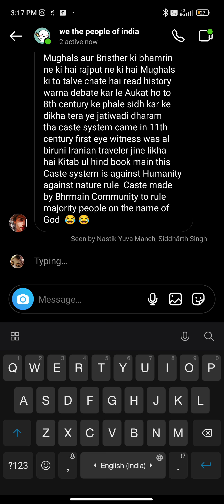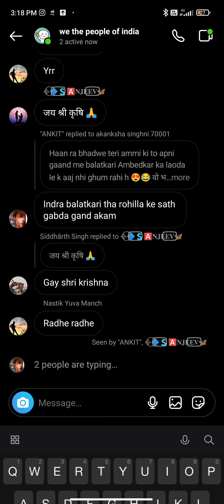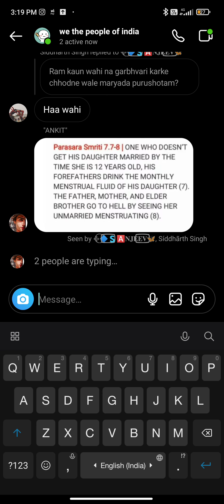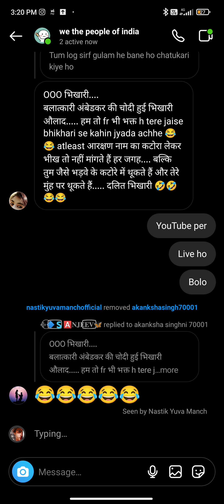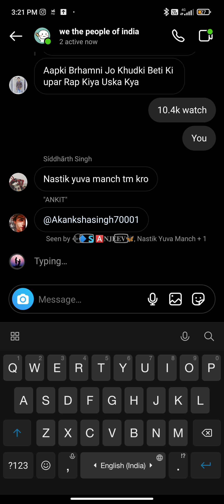Hamare bhagwaan ko gali dene Wale kay bat karte hi please watch full🙏🏻